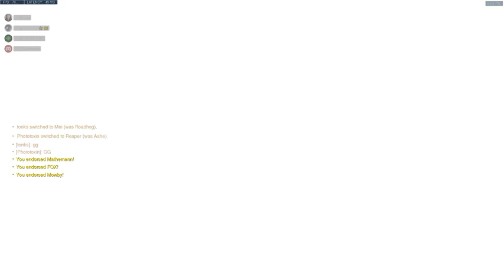Overwatch: Day 82.1 Team Pachimari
Team Pachimari practice